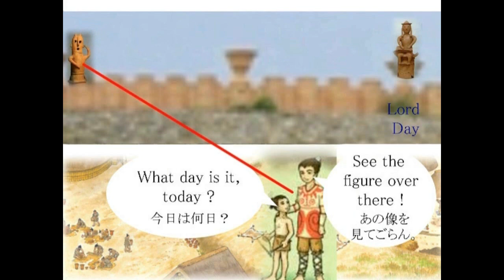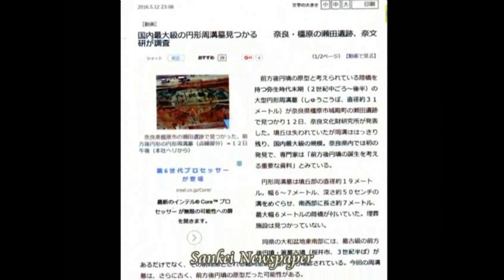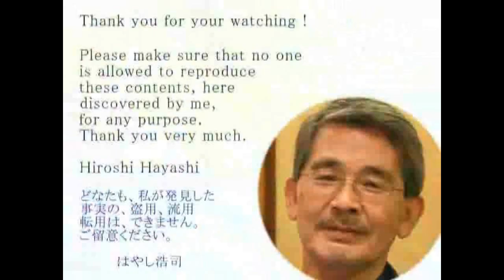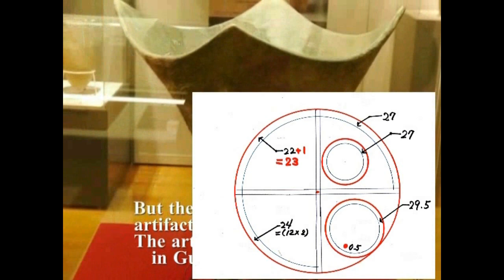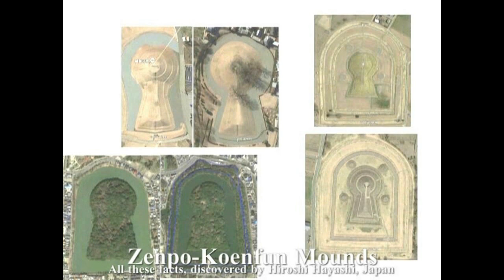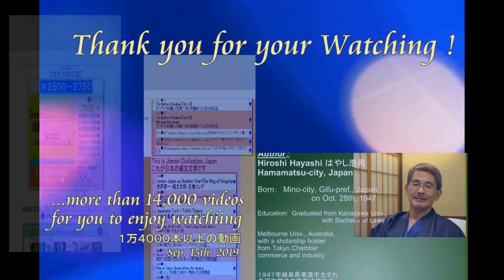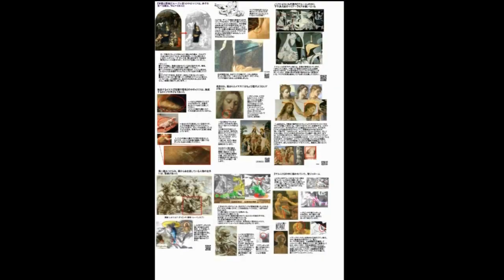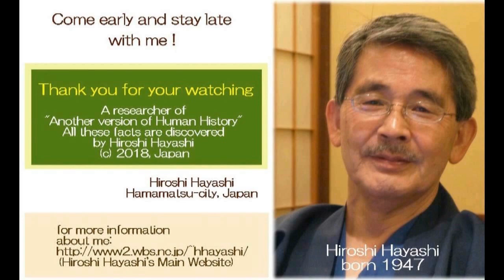3295【18】【Part 18】Jomon Civilization+This is Jomon, Japan縄文文明＋これが日本の縄文ですby Hiroshi Hayashi, Japan